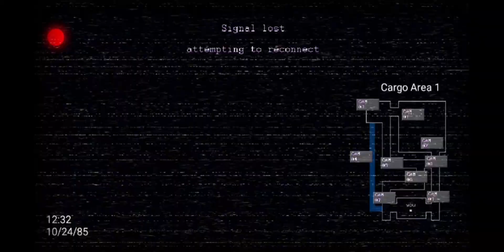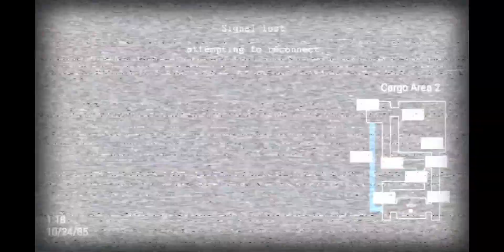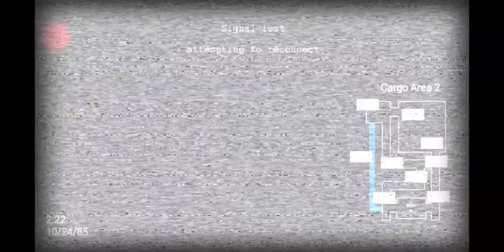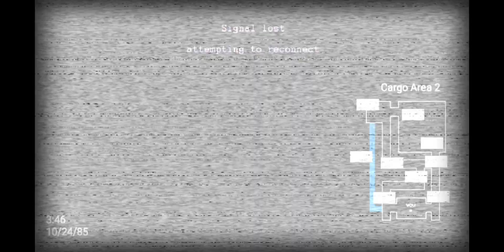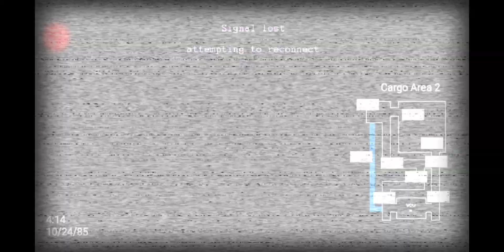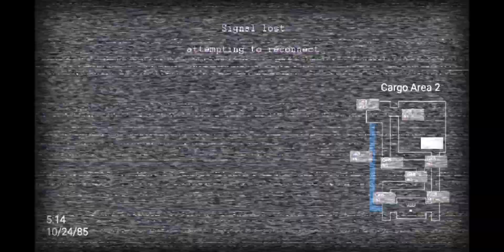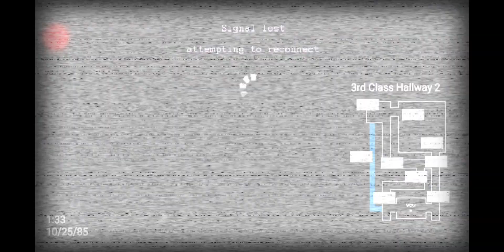Things are starting to kick up | Jolly 2